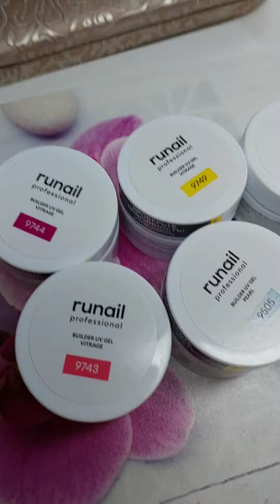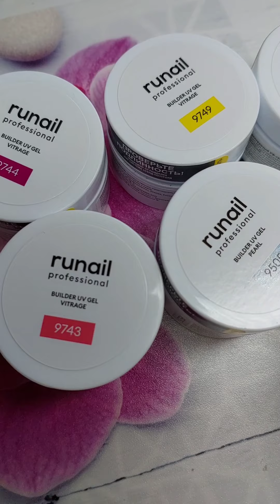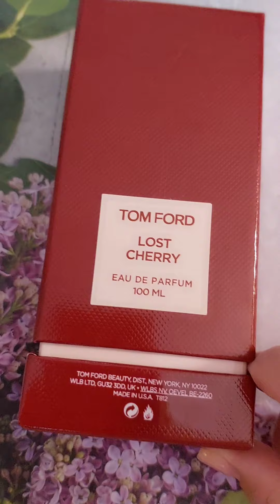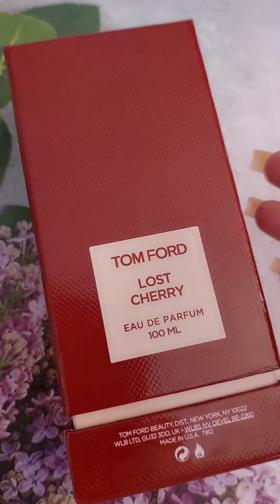Влог Будни маникюрши Новые гели Много черешни Красивые ногти